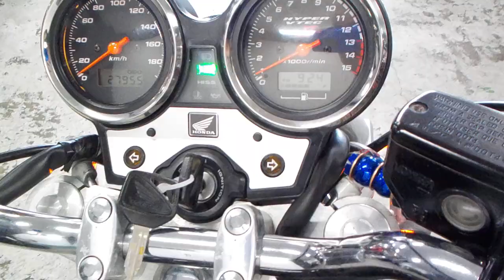CB400スーパーフォア 2002年 中古車 バイクショップ名:ライダーズポイント FEEL